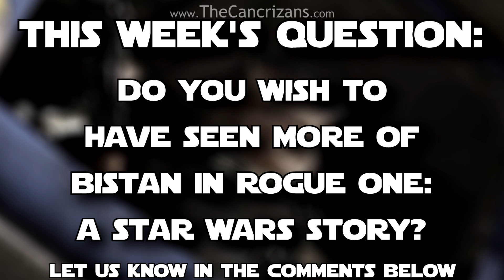Bistan's Backstory – Star Wars: Rogue One Lore #11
As the Galactic Republic rose to power, Bistan could only watch as his homeworld fell under Imperial occupation. However, he eventually decided enough was enough, which led him into the open arms of the Rebel Alliance...